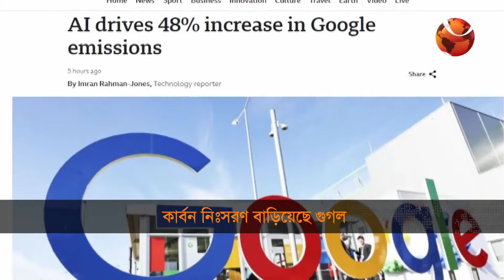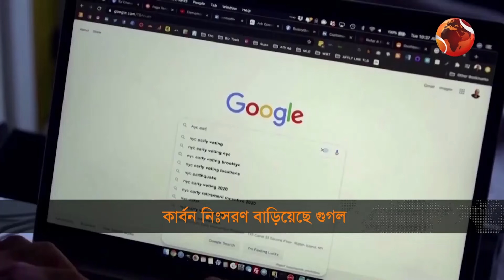কার্বন নিঃসরণ বাড়িয়েছে গুগল | Carbon Emissions | Google | Channel 24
»» Office Address:
Bangladesh.